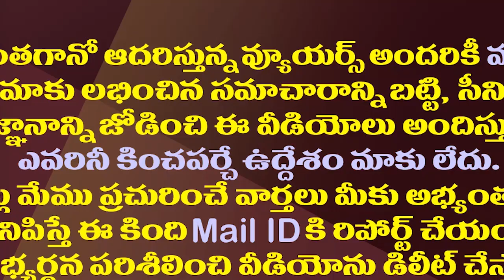లండన్ కోర్టులో కీలక కేసులో జగన్ సర్కారు సంచలన విజయం| AP Govt Won Bauxite Mining Case In London Court